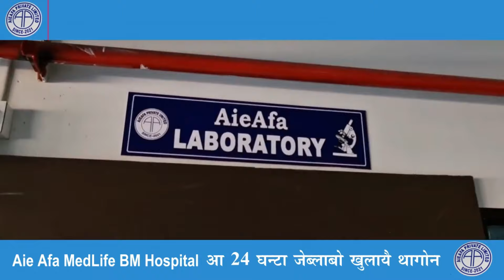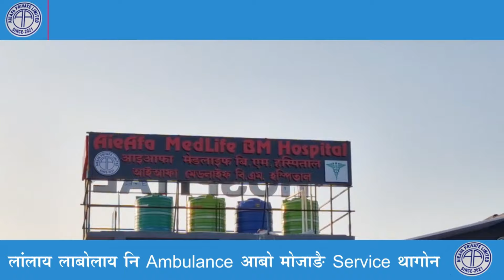भेलेनटाइन देनि थाखाय GF एबा BF नो खोथा होनानै दोन्दोंब्ला दिनैनो दानो केनसेल खालाम नङाब्ला सानैबो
भेलेनटाइन देनि थाखाय GF एबा BF नो खोथा होनानै दोन्दोंब्ला दिनैनो दानो केनसेल खालाम नङाब्ला सानैबो गोजा न'नि आलासिबो जानो हागौ